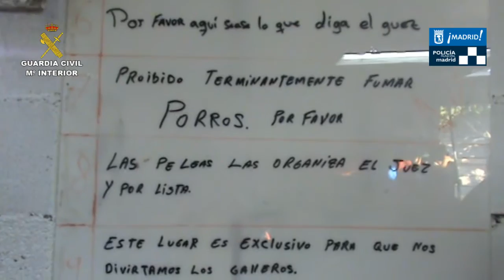Operación Reñidero. Operaciones de la Guardia Civil. Madrid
Agentes del Servicio de Protección de la Naturaleza (SEPRONA) de la Guardia Civil de  Madrid,  en el marco de la operación “Reñidero” ha procedido a la detención de 3 personas y a la imputación de otras 11 pertenecientes a un grupo criminal dedicado a la organización de peleas ilegales de gallos en una nave ubicada en San Fernando de Henares (Madrid).

La investigación se inició el pasado mes de enero, cuando la Guardia Civil tuvo conocimiento de la existencia de un grupo de personas que podría estar   realizando y organizando peleas de animales aun estando expresamente prohibidas en la Comunidad de Madrid.

Fruto de la colaboración entre la Guardia Civil y agentes de la Policía Municipal de Madrid, el pasado mes de abril se pudo localizar una nave  situada en un poblado ubicado en San Fernando de Henares (Madrid), donde acudía gran cantidad de personas que podrían estar asistiendo a la celebración de peleas de gallos.

A continuación, los agentes constataron como en días determinados acudían a la nave gran cantidad de personas en sus vehículos que portaban cajas con animales y permanecían durante varias horas en el interior de la misma, mientras en el exterior se tomaban fuertes medidas de seguridad con vigilancia en los accesos a la nave.

Posteriormente, los agentes interceptaron un vehículo en un control policial cuando se disponía a abandonar la nave en uno de los días en los que supuestamente se estaba celebrando una de las peleas de animales donde hallaron a un gallo malherido e indicios relacionados con la venta de entradas para acceder a los espectáculos.

Por tal motivo, se estableció un dispositivo de vigilancia para identificar a los supuestos integrantes de la red dedicada a la organización de peleas clandestinas de gallos, venta de entradas y gestión y participación en dichos espectáculos.

Fruto de este dispositivo, los agentes procedieron a acceder al interior de la nave donde fueron sorprendidas más de 70 personas, entre los que se encontraban  varios menores, de edades comprendidas entre los 8 y los 15 años.

Una vez en el interior, la Guardia Civil localizó un ”ring” circular  con gradas para el público, una zona de bar, y una zona de almacenamiento y preparación de los de animales, fundamentalmente galleras y taquillas, con 32 gallos de pelea, de los cuales 8 presentaban heridas de gravedad. También se hallaron 9 cadáveres en un foso y en el exterior de la parcela.

Como resultado de la operación se ha procedido a la detención de 3 personas, que ejercían funciones de organización y de juez-árbitro de las peleas y a la imputación de otras 11 por su participación activa y reiterada en las peleas aportando los animales los cuales resultaban gravemente lesionados o muertos a  consecuencia de las mismas.

A todos ellos se les imputan delitos de pertenencia a grupo criminal y de delito continuado de maltrato animal. Además, al organizador y responsable se le imputan también un delito contra la Ordenación del Territorio al constatarse que la nave utilizada es de construcción reciente y está asentaba en un suelo no urbanizable y otro delito de defraudación de fluido eléctrico al tener un enganche de luz ilegal

La inspección contó con el apoyo  de los servicios veterinarios del área de protección Animal de la Consejería de Medio Ambiente de la CAM, los cuales constataron el estado sanitario de los animales y las heridas que algunos presentaban.

Todos los animales han sido intervenidos y puestos a disposición judicial. Los   servicios veterinarios  han tenido que sacrificar a 5 de los gallos debido a la gravedad de las heridas que  presentaban.